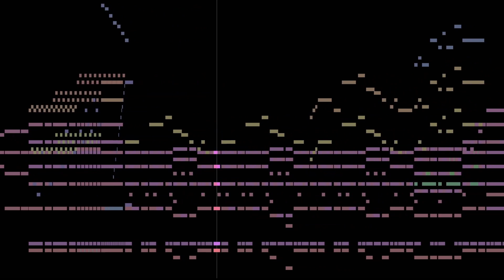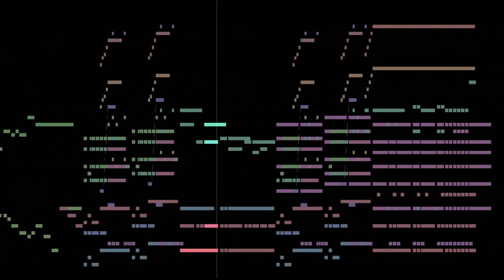Sail Forth! - Competition Entry for @tabletopcomposer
Prompt : "The excitement of starting a new journey"

I aimed here for a sort of JRPG music type of sound, using a tweaked Note Performer to get this semi-realistic orchestra vibe. The piece opens on a building tutti crescendo, introducing what I called the "excitement" rythm, the 7 eight notes going "tadadadadadadada", like the orchestra is getting impatient to burst out. We then have a sort of "adventure theme", heroic and a bit too much confident, that gets developped and played around. I picture a little naive and excited adventurer starting out his journey on the great seas, getting through storms and and all kinds of troubles, but somehow always making it out alive, always keeping a smile.

I thought the mixolydian mode was a good fit for those kinda vibes, put it on a C to keep a childish sound, I then mixed it up with the minor scale to build up tension here and there. The 3/4 beat was an obvious choice, needed something with a lot of movement.